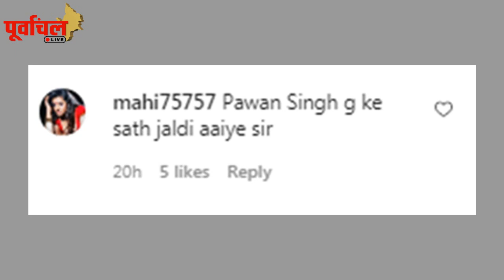पवन सिंह के फैंस ने सलीम मर्चेंट पर कर डाली सवालों की बौछार ? ये है वजह..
पवन सिंह के Fans के घेरे में पायल देव के बाद फसे ,ये म्यूजिक डायरेक्टर ,Bollywood गाने के इंतज़ार ने बढ़ाया लोगो का पारा !